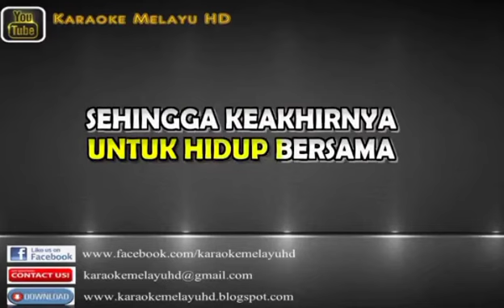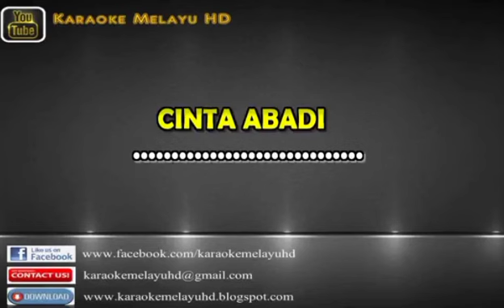Cinta abadi - BlackRose Karaoke tanpa vokal